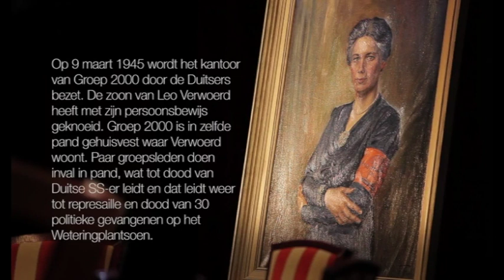Leo Verwoerd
In 1945 is het kantoor van Groep 2000 gehuisvest in de Stadhouderskade no 56 te Amsterdam. In dit pand woont ook Leo Verwoerd met zijn familie. Op 9 maart 1945 wordt het kantoor van Groep 2000 door de Duitsers bezet. De zoon van Leo Verwoerd heeft geknoeid met zijn persoonsbewijs.
Een paar groepsleden doen tegen de zin van Jacoba van Tongeren een inval in het pand, om de code van Groep 2000 veilig te stellen. De inval waarbij een hoge Duitse SS-er om het leven komt, mislukt. Dit leidt tot Duitse represailles en de fusillade van 30 politieke gevangenen op het Weteringplantsoen.